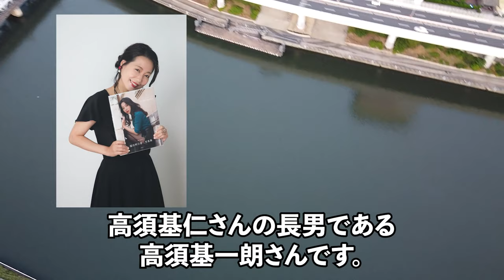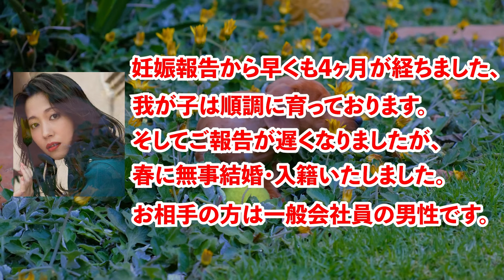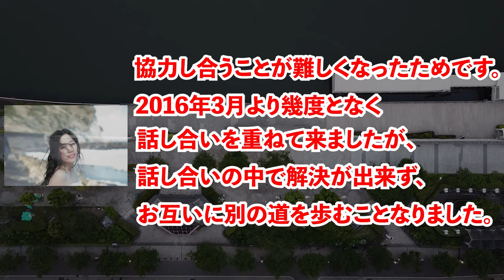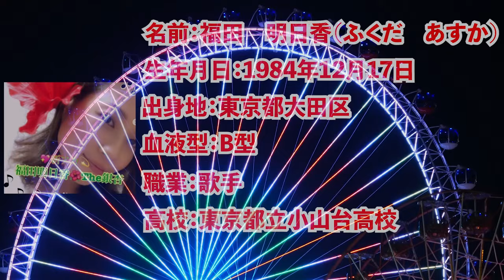福田明日香の現在が衝撃的過ぎる…スナックママからヌード出版までの経緯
この動画は元モーニング娘。の福田明日香さんに関する情報です。
福田明日香さんに興味のある方に見ていただけると嬉しいです。
閲覧後コメント欄に感想を書きこんで皆で盛り上がっていきましょう＼(^o^)／

【動画の内容】
圧倒的な歌唱力でリードボーカルだった福田明日香さん。
早い段階でグループを脱退し、その後の人生は結婚・離婚・スナックママとかなり波乱万丈な人生を歩まれていたようです。

ヌード写真集を出版するということで、貧困で困窮しているのでは？とも囁かれていますが、現在に至るまでの福田さんについてまとめていきたいと思います。